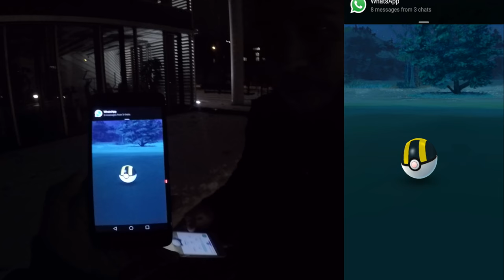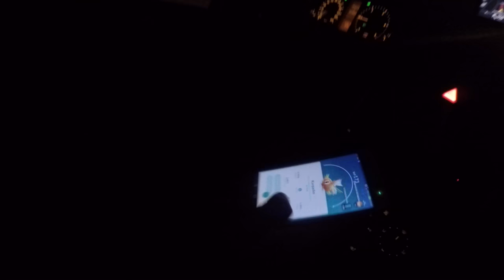Unfall & Polizei Kontrolle wegen Pokemon Go?! - Arena Tour! Pokemon Go! München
euda wir waren heute mal auf Arena Tour
dabei haben wir wieder ein paar verrückte Sachen erlebt
wir hatten fast einen Unfall, wurden von der Polizei auf dem Weg zu einem Relaxo kontrolliert und sind mitten auf der Autobahn für eine Arena stehen geblieben
wie fandet ihr das Weihnachtsevent?
wo sollen wir als nächstes hin?